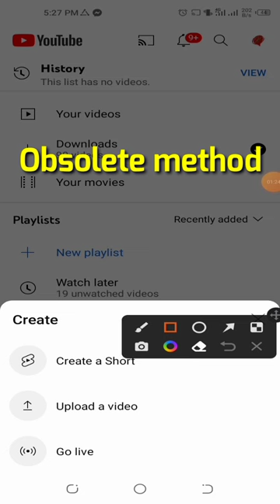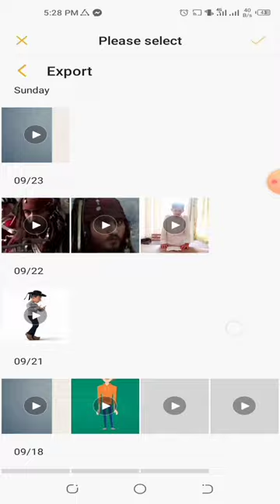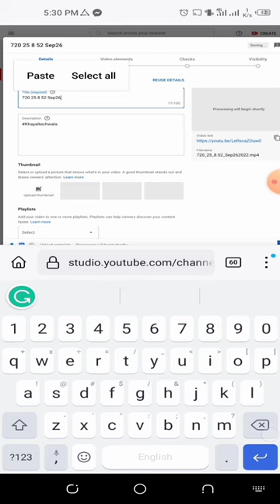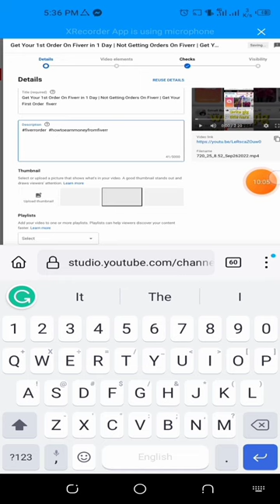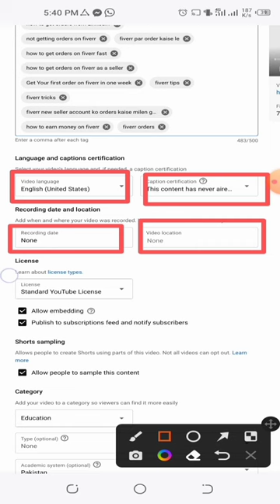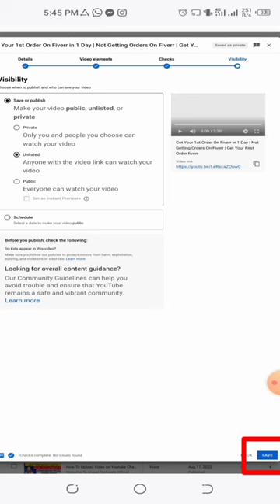Youtube Video Upload Karne Ka Sahi Tarika || How To Upload Video On Youtube? From your mobile 2022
How To Uplaod Videos On Youtube
YouTube K Batai Hoi Tarikey Aur Waqt K Mutabiq Video Upload Kren
Video Upload Karne Ka Sahi Tarika Kya Hai Mobile se
How To Upload Video On Youtube From your Mobile Phone
How To Upload Video On Youtube From Mobile – Easy Way
How To Upload Videos On Youtube From Phone in 2022
YouTube video upload krarne is sahi tarika
YouTube video upload karne is tarika
YouTube video upload karne k bad edit kaise kare
YouTube video upload karne se pehle thumbnail kaise lagaye
How to add cards to your YouTube video
🔥Dear Friends, Welcome Your official Youtube Channel
In this video I will teach you complete YouTube video SEO, through which you can increase your subscribers and views, also your video can also go viral.
In this video I have teach complete advance setting about upoading video on mobile.

🔥 How To Find Best Tags For Youtube Videos | How To Find Best Viral Tags For Youtube Videos 2022 | #9
🔥 How to Make a Youtube Channel Banner in Mobile 2022 | Picsart Tutorial | Youtube Course 2022 | Part3